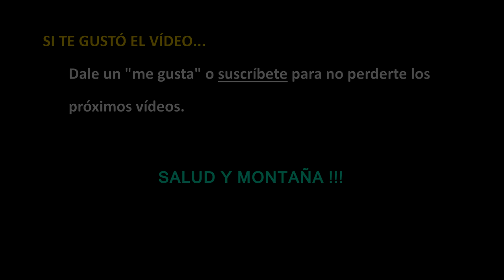Como mejorar la AMORTIGUACION o el DROP de las zapatillas